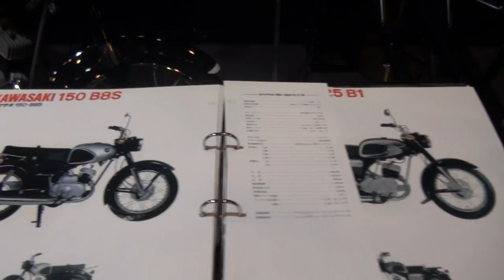1964 Kawasaki 125 B8 1964 カワサキ125 B8 空冷2ストローク単気筒 Kawasaki Good Times World カワサキワールド 神戸海洋博物館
1964 Kawasaki 125 B8　1964 カワサキ125 B8　空冷2ストローク単気筒　Kawasaki Good Times World　カワサキワールド　神戸海洋博物館